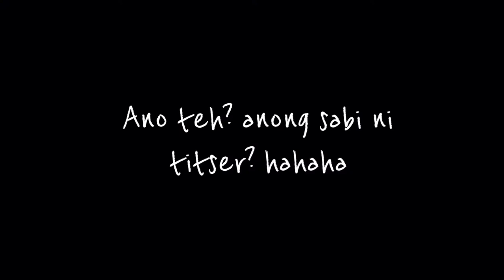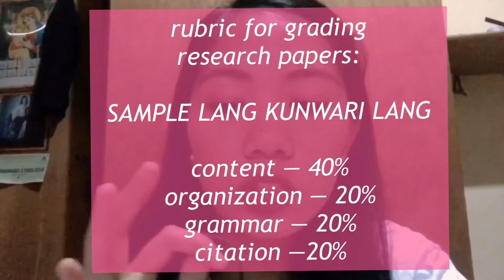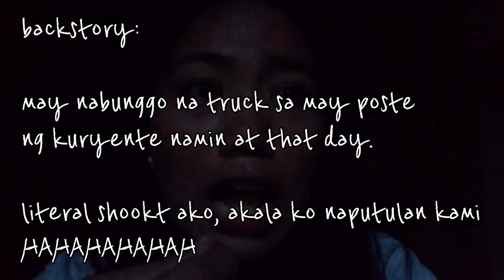Tips Before Entering UP!!! | UPB Graduate | Danah Sambrana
hi, this is Danah Sambrana, 20 years old from the Philippines.

in case you're wondering, i graduated Bachelor of Arts in Communication (Major: Speech Communication; Minor: Broadcast Communication) last June 24 this year.

i just want to share the tips i wish i knew since the VERY BEGINNING. I hope you can enjoy this video even if there are a lot of plot twists in between and a MAJOR SURPRISE in the END (haha)

ps. to encapsulate the whole experience of vlogging this i just want to say: "MAHIRAP PALA"

FOR TIP #7 (mentioned in the video):
To know about citation:

good luck!

soundtracks used:

*Soft serve by Rook1e
*Sunny by @iksonofficial
*Walk by @iksonofficial

app used for filming:
VUE Editor

apps used for editing:
VLLO
InShot